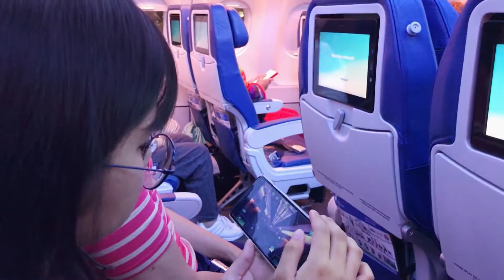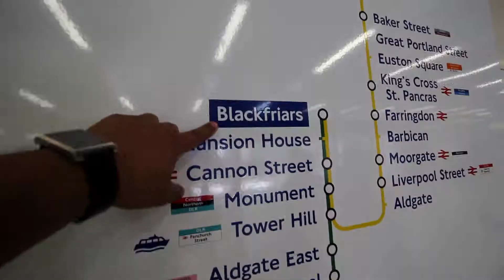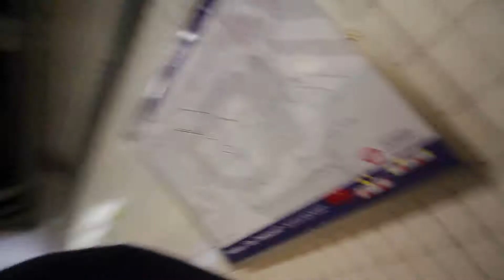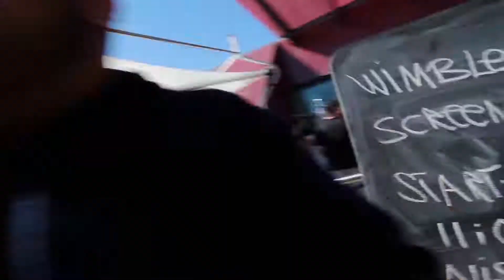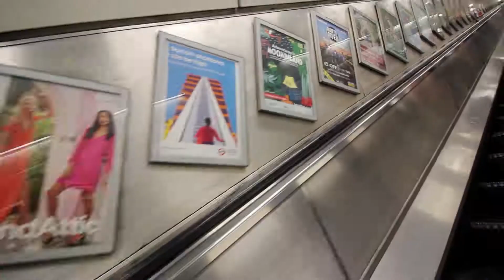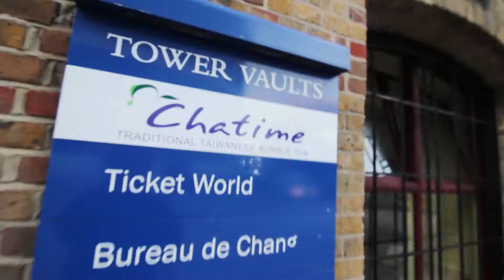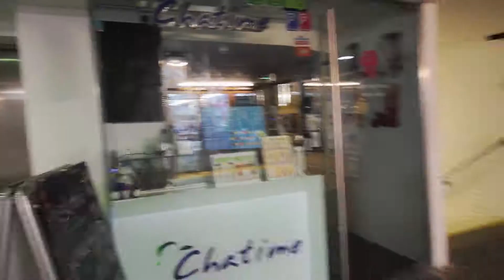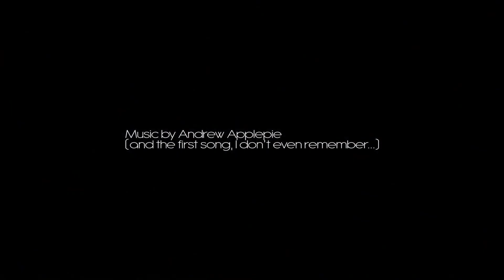ENGLAND IS MY CITY (Exploring London!)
I went to England for a week to attend my cousins wedding. First stop though, a less than 48 hour stop at London. We arrived fairly late at Gatwick and really only started to go around London at 3PM so we tried to squeeze in as many tourist places as we can. Unfortunately, Borough Market was closed by the time we got there.

SoundCloud.com/andrewapplepie